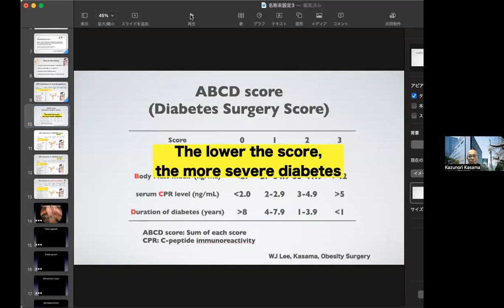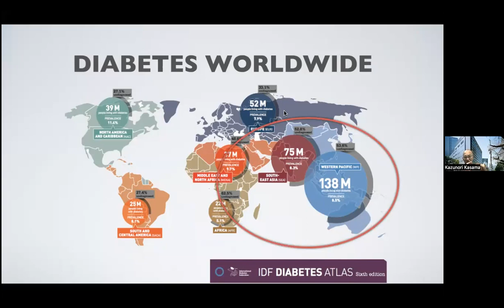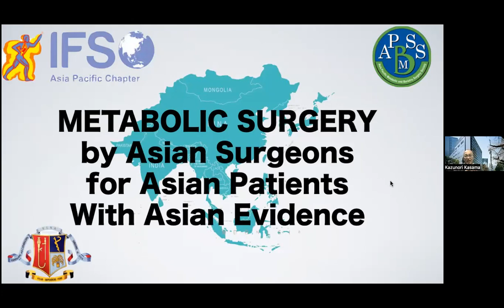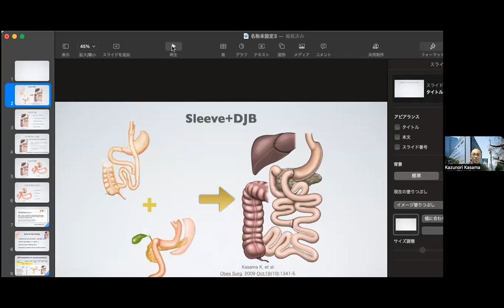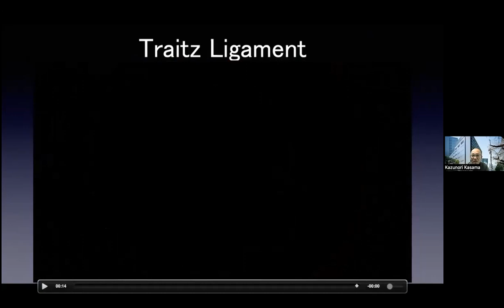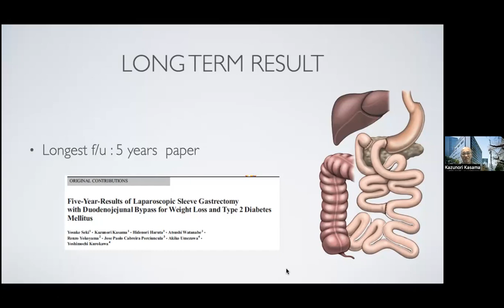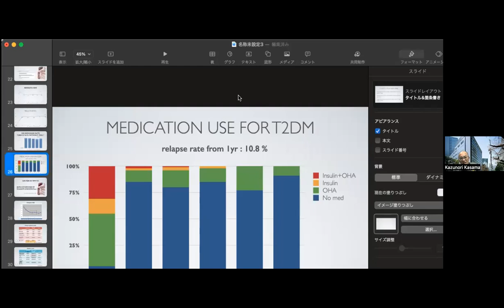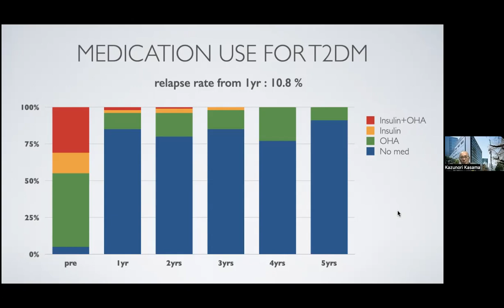Interview With Professor Kasama Kazunori